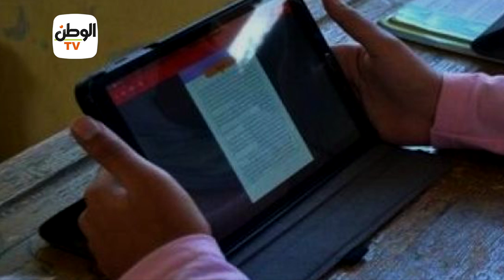طريقة التظلم على نتيجة أولى ثانوي إلكترونيا وورقيا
جريدة الوطن
جريدة يومية مستقلة